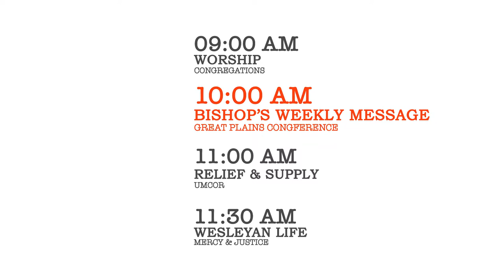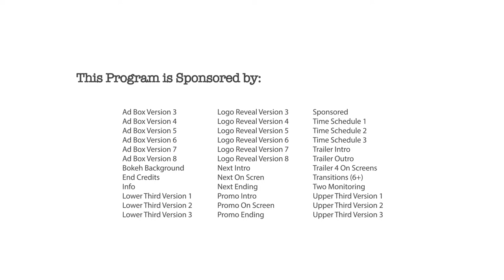BROADCAST ID SAMPLE